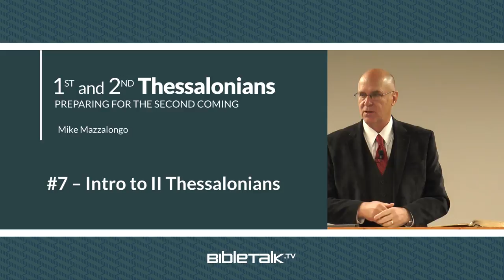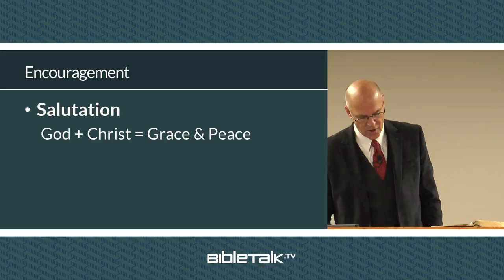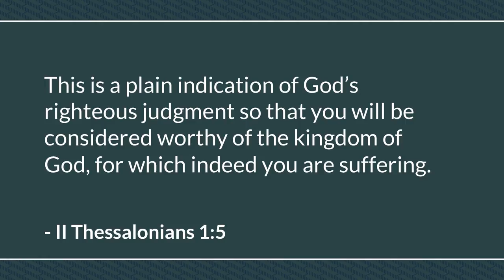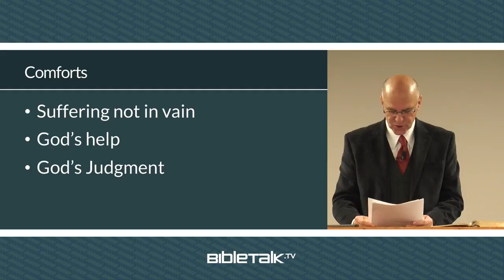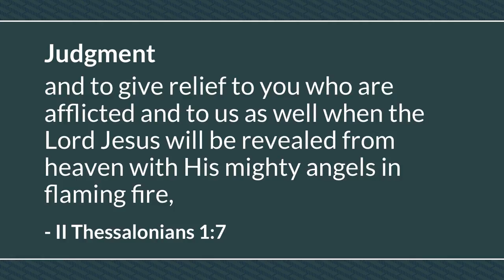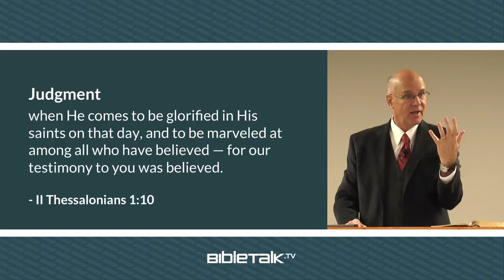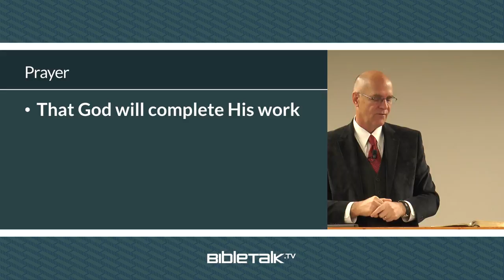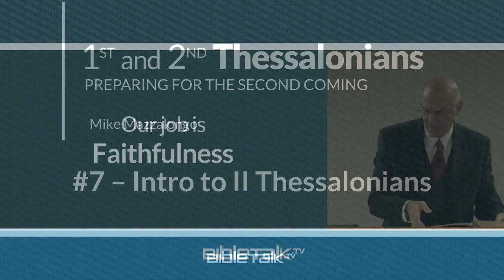II Thessalonians Bible Study for Beginners – Mike Mazzalongo | BibleTalk.tv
In his second letter to this church, Paul continues to encourage and praise them for their faithfulness and provides even more teaching about the second coming of Christ. (II Thessalonians 1:1-12)